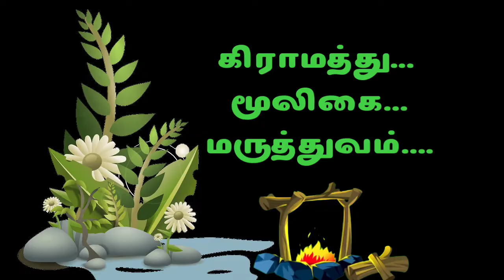குப்பைமேனி|சாட்னா கீரை| காணவளை கீரை| அம்மாபத்தரி இலை|சமையல் குறிப்புகள்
ammanpacharisi ilai#thinitrupachilai#kuppaimeni